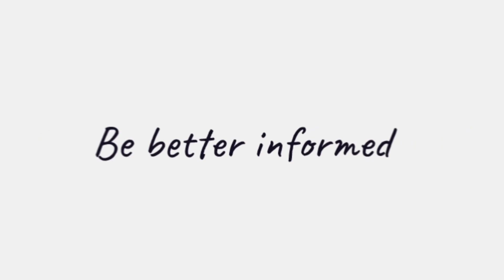ESG Summit 2022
Are you a financial adviser looking to enhance your knowledge of ESG and how to effectively communicate this growing space to curious clients?

Then this is the must-attend event for you!

The highly-anticipated ESG Summit is returning in 2022, this time in person and travelling to Sydney and Melbourne in February.

The summit is jam-packed with educational, expert-led sessions, keynote addresses, panel discussions, networking opportunities and one-on-one conversations with product and service providers who stand ready to provide you with vital knowledge and equip you to navigate conversations with inquisitive clients.

Tickets are now on sale, visit esgsummit.com.au to secure your place today.

ifa explores the important issues impacting on the Australian financial planning and wealth management industries.

is an exciting digital resource that delivers daily online news, analysis, reports and business strategy plus a host of feature articles geared to helping Australia’s financial planners and advisers drive business growth.